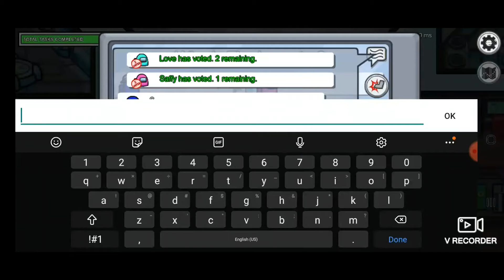!A wEiRd Among us complimation!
Yellow Gamer Peeps!!! Hope you enjoyed this week’s video we had a lot of fun! When we reach 100 subscribers, we will do a live stream! We have a discord & Instagram check it out down below!!